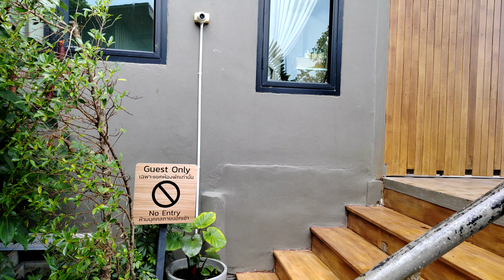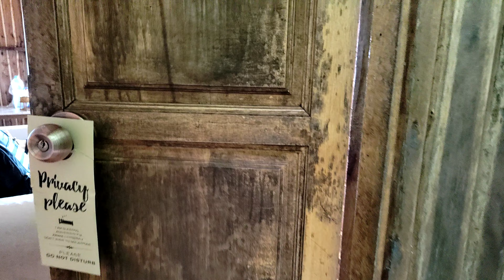[4K]Sametnangshe boutique Ka Nham Seaview Villa With Bathtub เสม็ดนางชีบูทีค サメット ナンシェ ブティック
พาชมห้องพัก ขนำไม้ ที่ เสม็ดนางชีบูทีค โดยมีวิวอ่าวพังงาจากห้องพัก ห้องพักมีความสะดวกสบายดี มี WIFI สระว่ายน้ำ เครื่องดื่ม มินิบาร์ อาหารเช้าหลากหลายเมนู รสชาติดีทีเดียว คุ้มค่าที่มาใช้บริการ จุดชมวิวด้านบนเขามีบรรยากาศดี

Take a tour of The Khanham Villa at Samet Nangshe Boutique with a view of Phang Nga Bay from the room The rooms are comfortable, have WIFI, swimming pool, beverages, mini bar, variety of breakfast menus. It tastes good. worth using the service The viewpoint above him has a good atmosphere.

部屋からパンガー湾の景色を眺めながら、サメット ナンシェ ブティックのザ カンハム ヴィラを見学しましょう 部屋は快適で、WIFI、スイミング プール、飲み物、ミニバー、さまざまな朝食メニューが備わっています。 それはうまいです。 サービスを利用する価値があります彼の上の視点は良い雰囲気を持っています。